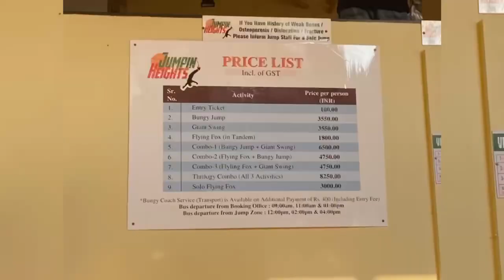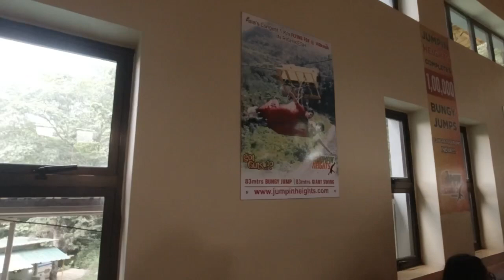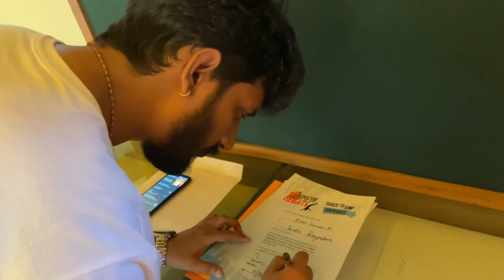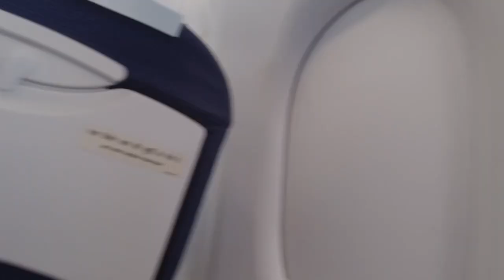Adventurous activities in Rishikesh | Flying Fox | Bungee Jumping | Uttarakhand | End of Trip